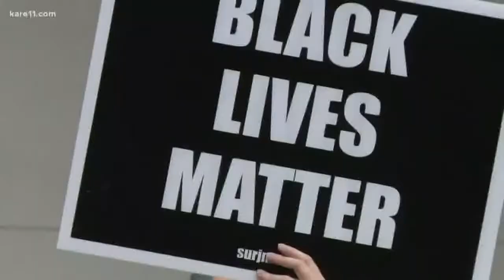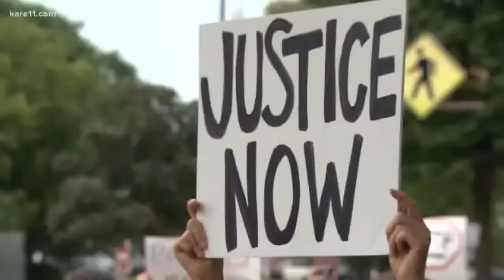Police shooting victim's family speaks out, community members protest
Protesters gathered outside the Fourth Precinct in Minneapolis on Sunday, in response to the police shooting of an African American man on Saturday night. The man's family also spoke out, saying "We just want to know the truth."